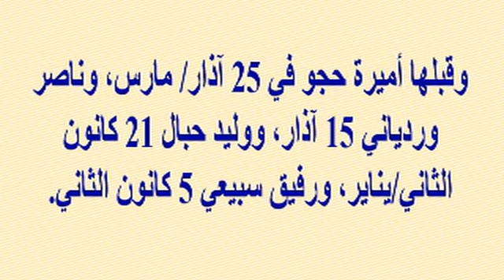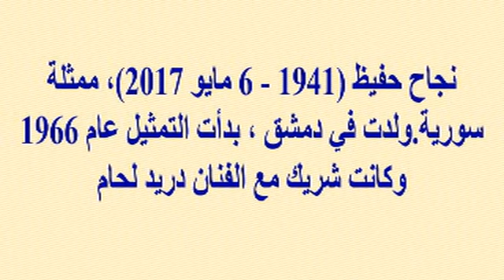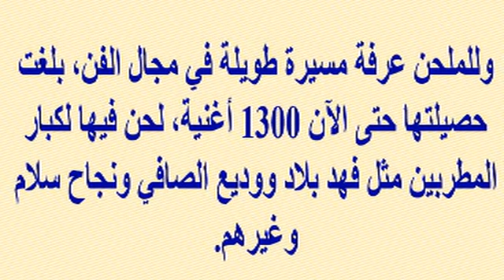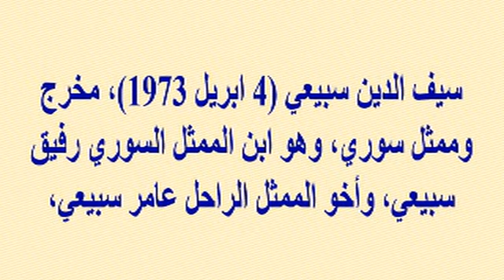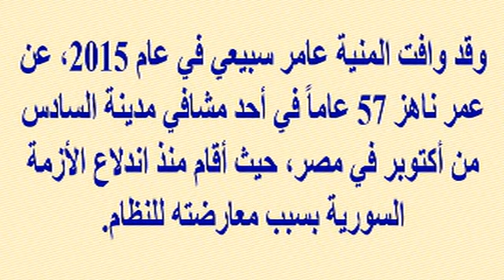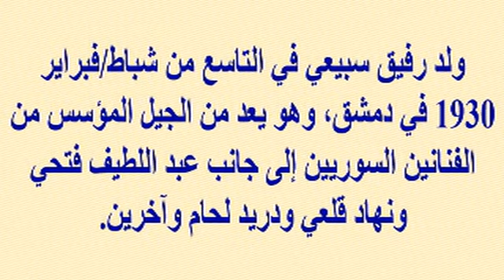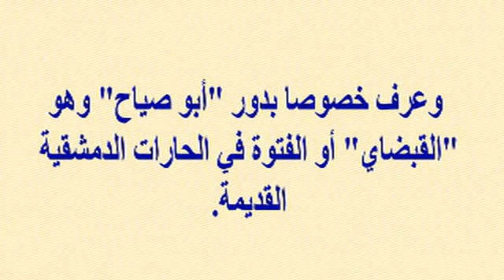الدراما السورية تفجع أمس لثامن مرة خلال 2017 برحيل ممثلة قديرة عن عمر 57 عاما بعد معاناة مع المرض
وبرجاء زيارة مدونتى الجديدة على الرابط
  وشكرا